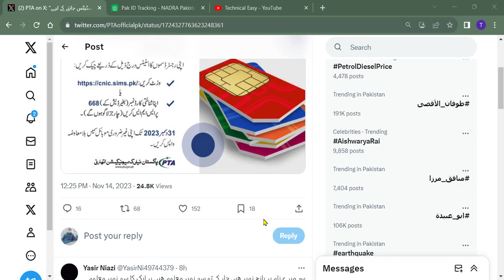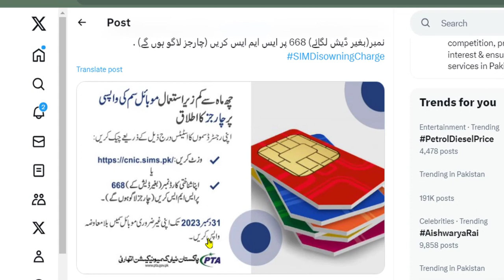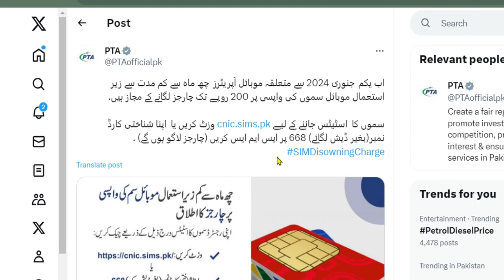Sim Disowning Charges I New Sim Band Karne Per Tex Dene Hoge PTA